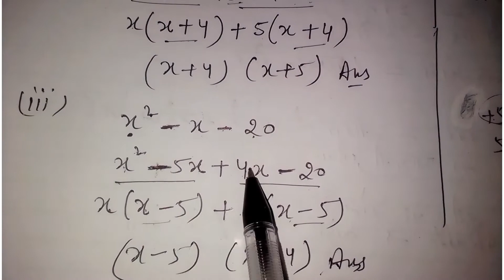CLASS - 8 MATHS (PRACHI BOOK) CHAPTER - 5 ALGEBRAIC EXPRESSIONS ASSIGNMENT - 5.5 QUESTION - 3